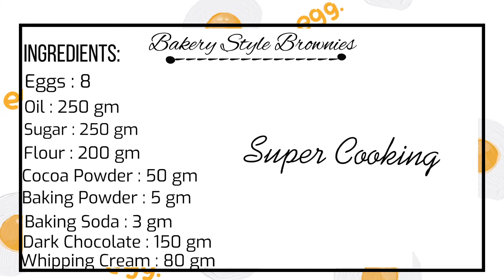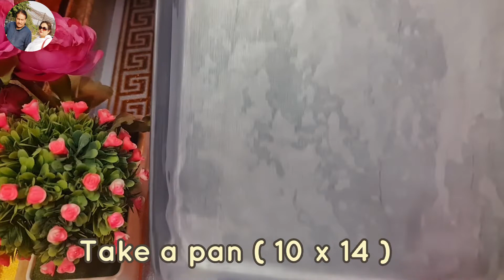Bakery Style Brownies Recipe | Soft and Moist Brownies with Perfect Recipe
𝘞𝘢𝘳𝘮 𝘎𝘳𝘦𝘦𝘵𝘪𝘯𝘨𝘴! That is the brownies recipe for beginners.

𝖲𝗍𝖺𝗒 𝗌𝖺𝖿𝖾, 𝗁𝖺𝗏𝖾 𝖿𝗎𝗇 𝖺𝗇𝖽 𝖺𝗌 𝖺𝗅𝗐𝖺𝗒𝗌